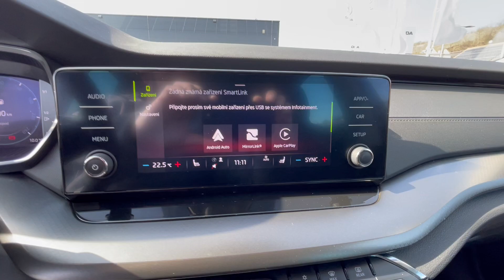Škoda Octavia 1.5 TSI Ambition Plus - modrá LAVA